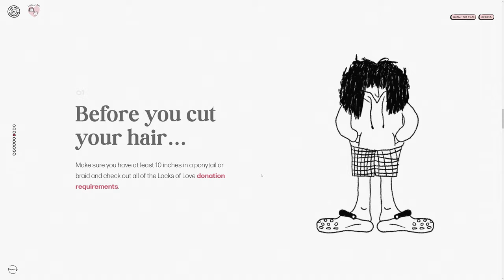Cut The Quarantine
a Stunner web design work by Hook from The USA was awarded the Orpetron Web Design Appreciation certification on May 9 - 2022. Congratulations🎊
Cut the Quarantine with Locks of Love is a social media campaign created to drive donations by encouraging people to cut off all the hair they’ve grown during quarantine.